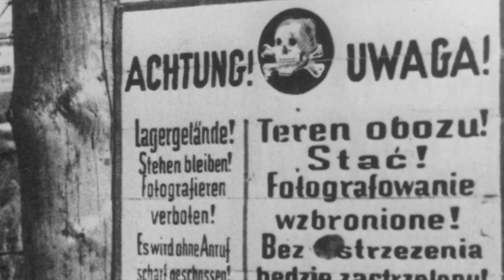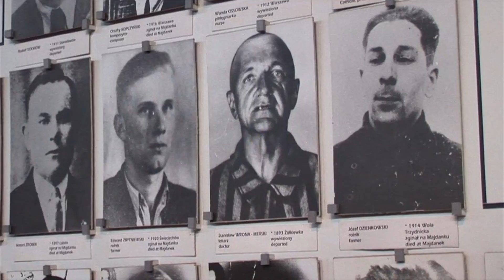Buried Prayers Trailer 2022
Buried Prayers - the trailer